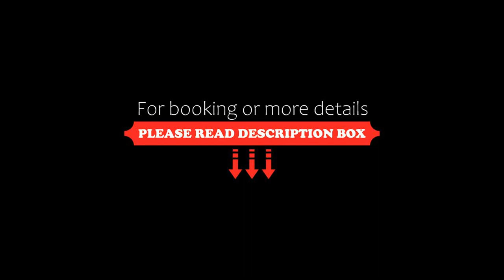Angels View Hotel, Graskop, South Africa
About Property:
Angels View Hotel has a restaurant, outdoor swimming pool, a bar and shared lounge in Graskop. Featuring a garden, the 4-star hotel has air-conditioned rooms with free WiFi. The accommodation features room service and a business centre for guests.
The hotel offers a continental or à la carte breakfast.
Angels View Hotel offers a barbecue.
Mac-Mac Falls is 11 km from the accommodation, while Big Swing is 2.1 km from the property. The nearest...
Property Type: Hotel
Address: Bushbuck ridge road, R533, Graskop Airstrip, Graskop, 1270 Graskop, South Africa
Searching For
1. Angels View Hotel - Graskop - South Africa
2. Angels View Hotel - Graskop - South Africa Address
3. Angels View Hotel - Graskop - South Africa Rooms
4. Angels View Hotel - Graskop - South Africa Amenities
5. Angels View Hotel - Graskop - South Africa Offers and Deals
Audio Credit:
Track Title: Reasons To Hope
Artist: Reed Mathis